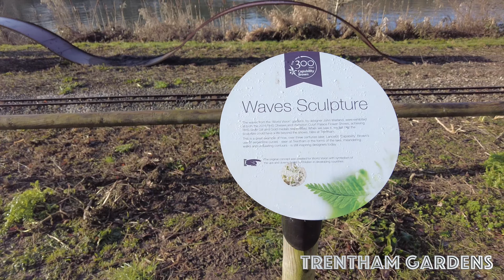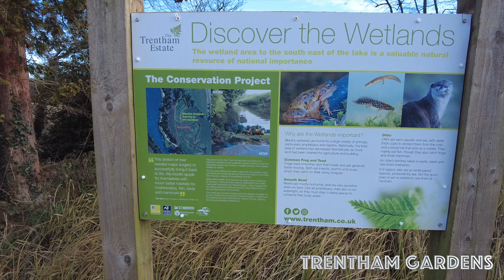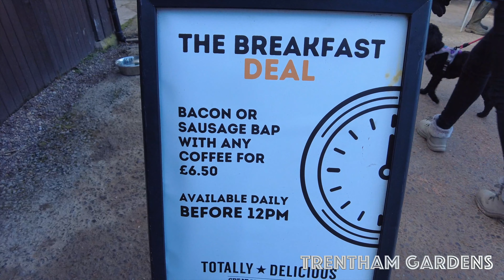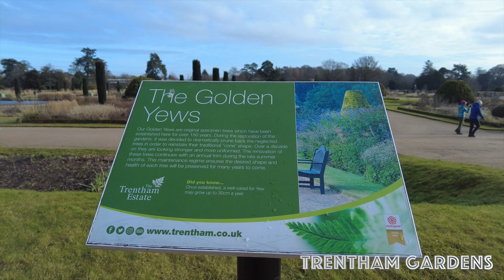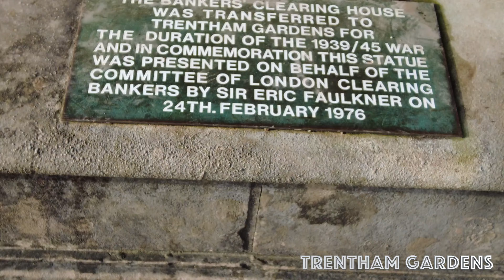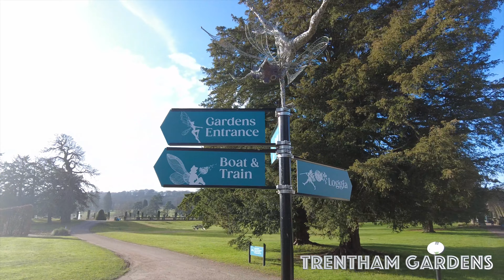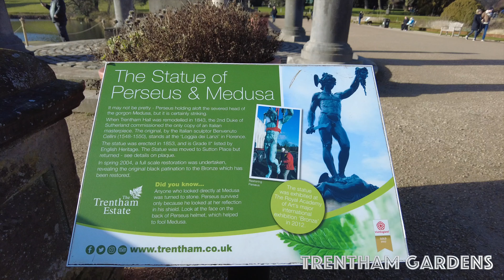Trentham Gardens Lake and Italian gardens walk IS IT WORTH £12.50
Is it worth you spending £12.50 to visit the Trentham estate , check out our video and find out